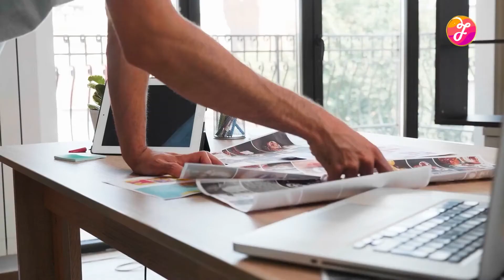Fashion Brand Spotlight: Heron Preston Success Story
Black History Month may be over. But there are still many black icons in the fashion world to honor and celebrate! In this video, we focus our spotlight on the multitalented designer Heron Preston Johnson. Preston once worked for Nike in social media and marketing. After leaving Nike, he joined forces with Kanye West and founded his own clothing brand. Preston's designs are renowned for their celebration of streetwear and hip hop culture. He is also known for his collaborations with other designers like Virgil Abloh.

Follow our channel and keep watching our spotlight series on famous fashion brands and designers.

Fashinza is a B2B garment manufacturing platform helping fashion brands
launch their clothing lines with maximum transparency and minimal headache. Our solution is comprehensive and end-to-end. We help source products from 400+ manufacturers across India, Vietnam, Bangladesh and Turkey. We also cater to all category requirements
and strive to meet sustainable standards. and start manufacturing clothes with us.